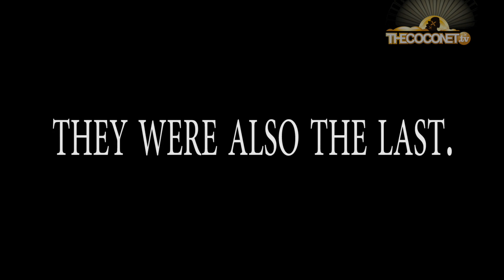LIMA - Pacific Islands Performing Arts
The Pacific Islands Performing Arts graduate performance ‘LIMA’ made with the help of legends like Sima Urale, Lindah Lepou and Teokotai Paitai

Credits
Directed & Edited by Shimpal Lelisi